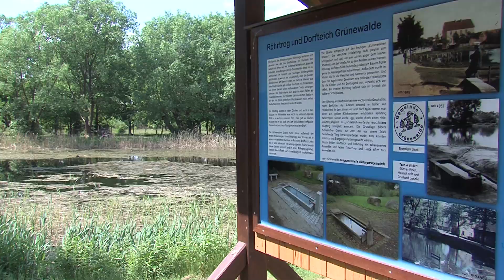Groß gefeiert: 600 Jahre Grünewalde